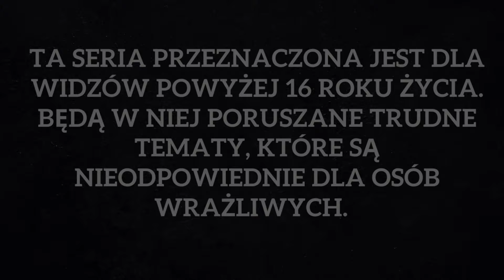The Sims 4 Smaki Życia🍓Pokolenie Marmolada🍓wyzwanie pokoleniowe fabularyzowane🍓 odc. 3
Hej, hej Kochani💕
Poznajcie historię Ney Lawson, która po traumatycznych przeżyciach, jakich doświadczyła w młodości, przenosi się do sielskiego Henford, by w jego zaciszu odnaleźć spokój i równowagę. Czy uda się jej zdobyć sympatię i akceptację mieszkańców miasteczka? Czy w smaku marmolady odnajdzie lekarstwo na swoje łzy? Zapraszam serdecznie na fabularyzowane wyzwanie pokoleniowe Smaki Życia Pokolenie Marmolada🍓

Jeśli mielibyście ochotę poznać historię rodziców Ney i jej dzieciństwo zapraszam serdecznie na serię Smaki życia Pokolenie Czekolada

Zapraszam serdecznie na odc. 1 "Nowe życie"

Spis:
0:00 - Intro
00:30 - Pierwsza cutscenka
03:10 - Rozgrywka
31:38 - Druga cutscenka
36:08 - Podziękowania